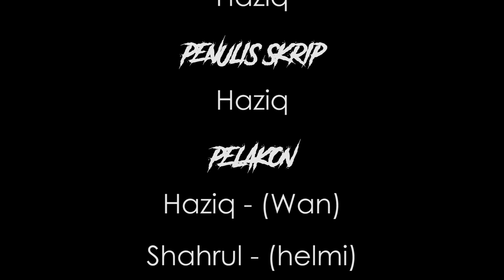Short Filem: MISTERI HELMI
[TEAM MEMBER]
Haziq Zainal

[HAWAU FAMILY]
Syafiq Banan